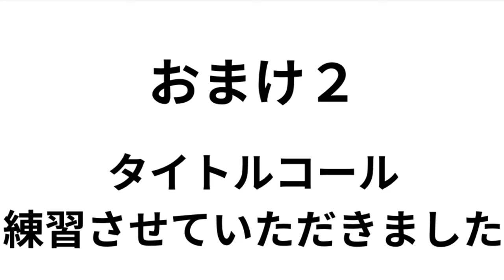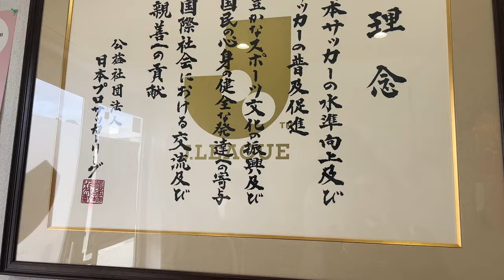【コラボ企画】レノファ山口・渡部博文社長にサポーターが質問できた！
まさかのレノファ山口様とのコラボ企画です。渡部博文社長にサポーター目線の質問をさせていただきました。
連日開幕前のあいさつ回りでお忙しい中貴重な機会をいただきまして感激しております。
渡部社長、小山会長、冨島広報室長、誠にお世話になりました。
故郷のクラブはとても温かいです。このご恩は忘れません。
ヴィッセル神戸のサポーターの方も是非！

また質問を考えてくださったサポーターの皆さんありがとうございました。
（時間の関係で割愛したものもあります、申し訳ありません）
トップ６に向かって頑張れレノファ山口！

▼もくじ▼
0:00 渡部博文社長が出演
1:00 レノファ山口をいつ知りました？
1:58 菊池流帆選手からどう聞いてました？
2:13 山口県や防府市の印象について
3:50 選手との接し方、意識している事は？
4:48 試合会場でサポーターとどう触れ合いますか？
5:35 観客動員どう増やしますか？
6:40 みらスタの魅力アップどう考えてますか？
8:08 選手にとってプレーしやすい環境とは
9:30 Ｊ１昇格へ足りない要素は
10:45 今後サポーターが協力できる事は
12:00 選手に差し入れ、嬉しいものは
12:45 サポーターにメッセージを
13:33 収録中のおまけ
14:33 感想まとめ。ご厚意に感謝します。

▼プレゼント　渡部博文社長のサイン色紙　３名様
レノファを応援して良かったエピソード
または　渡部博文社長への熱い思いを付けて
当選の方のみに連絡。また開幕戦・第２節に試合会場に来れる方に限らせていただきます。
締め切り　2月17日午後6時
（またエピソードは、匿名で別の動画で紹介できればと思います。）